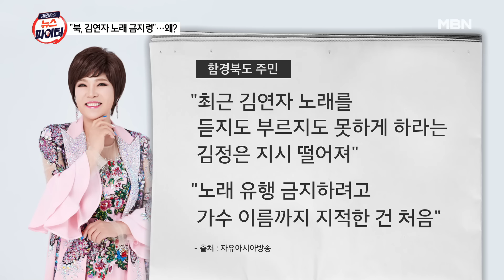김정일도 팬이었는데…북한 '김연자 금지령' 왜? - 김명준의 뉴스파이터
북한 주민 "김정은, 김연자 노래 금지령 내려"
김정일도 좋아했던 김연자였는데 금지령…왜?
전문가 "최근 북한 내 한류 자체 금지"
전문가 "김연자 노래만 금지하는 건 아냐"
김연자 노래 외 '아침이슬' 등도 금지곡